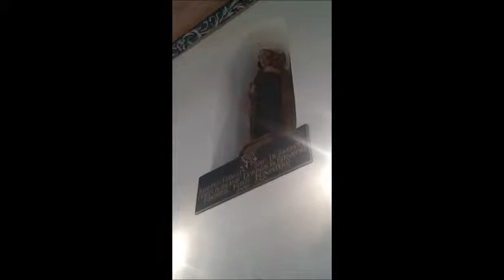kwr GesaLenaLeonieVanessa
Image-Video im Rahmen einer Projektwoche mit Schülern